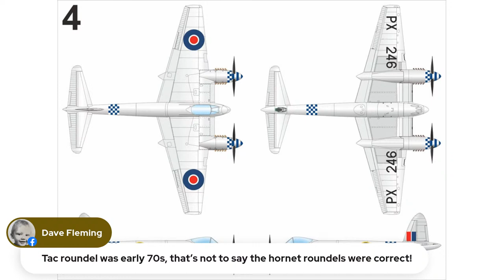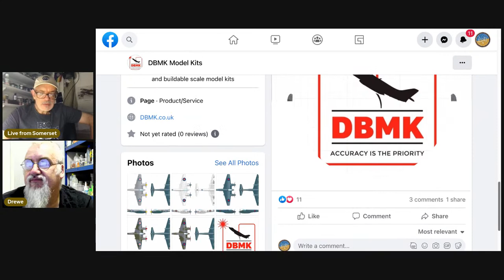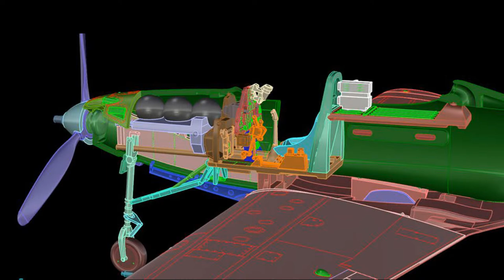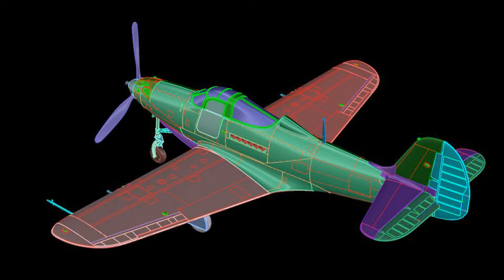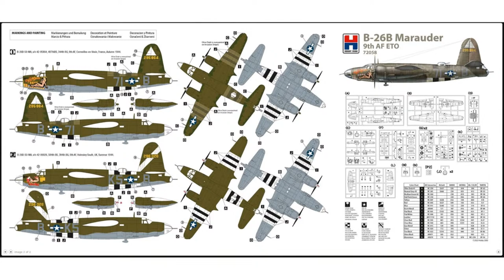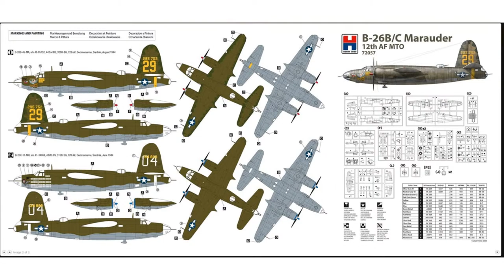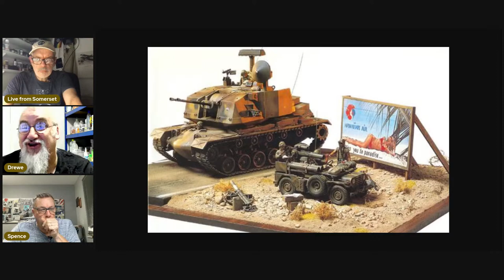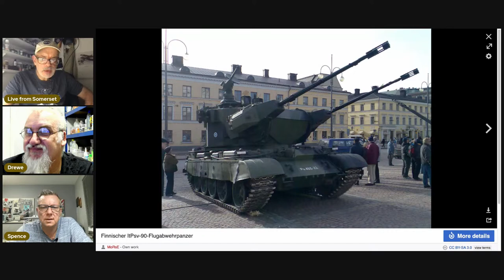The Interesting Modelling Co. LIVE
The Sunday Service plus